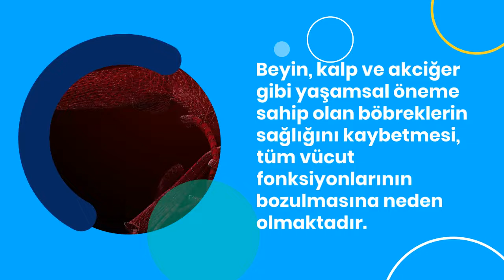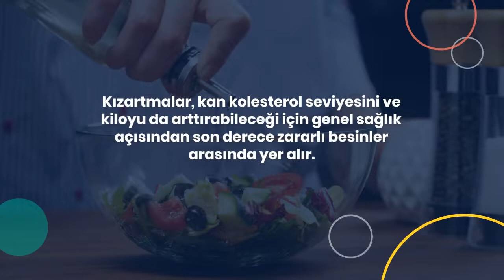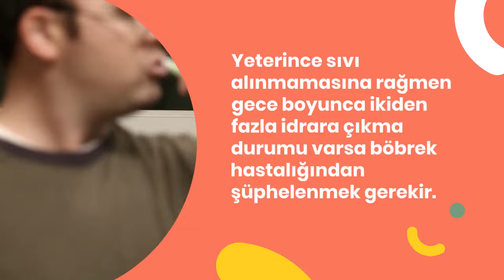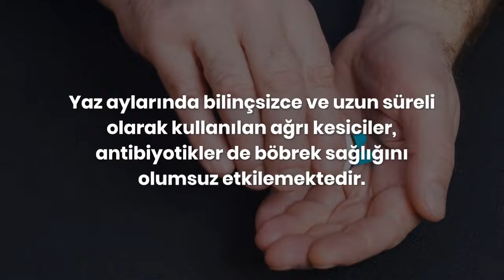Yazın Böbrek Sağlığınızı Korumak İçin Bunlara Dikkat Edin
Yazın Böbrek Sağlığınızı Korumak İçin

Bunlara Dikkat Edin Böbrekler tüm vücut fonksiyonlarını

etkiler Beyin, kalp ve akciğer gibi yaşamsal

öneme sahip olan böbreklerin sağlığını kaybetmesi, tüm

vücut fonksiyonlarının bozulmasına neden olmaktadır.